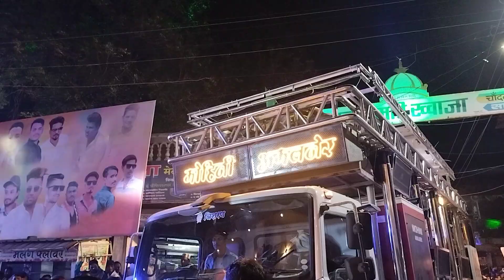🥁मोहिनी ब्रास बँड, अमळनेर // ढोल ताशा 🥁🎺 //mohiniband